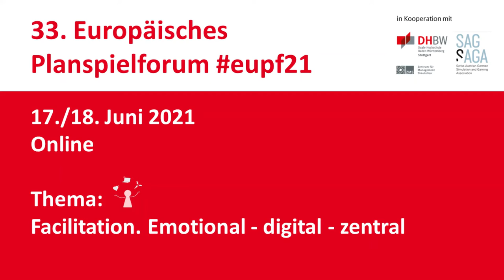Europäisches Planspielforum am 17. und 18. Juni 2021 - Teaser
Das Europäisches Planspielforum ist "das derzeit größte herstellerunabhängige Fachforum zum Themenfeld Planspiel" (Wikipedia und findet am 17. und 18. Juni 2021 zum 33. Mal statt - und erstmals voll digital als Onlinetagung.
Thema: Facilitation. Emotional - digital - zentral.